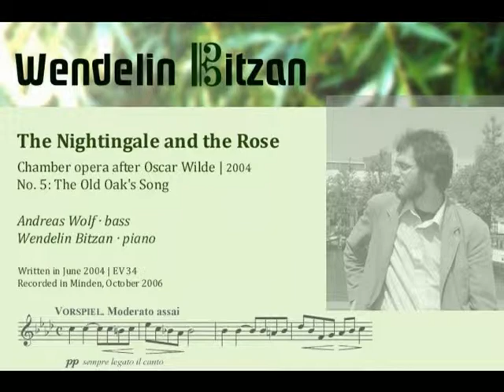Wendelin Bitzan – The Nightingale and the Rose (2004): Song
THE NIGHTINGALE AND THE ROSE
Chamber opera after Oscar Wilde, libretto by Dirk Schmeding
No. 5: The Old Oak's Song (Lento)

Andreas Wolf, bass
Wendelin Bitzan, piano

Written in June 2004 | EV 34
Recorded in Minden, October 2006 by Christopher Tarnow
and Johannes Wallbrecher